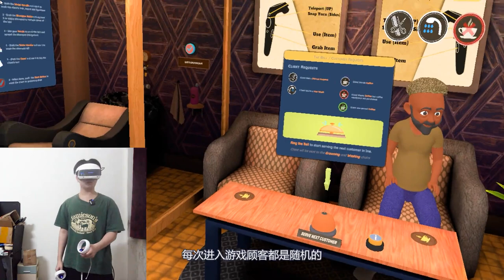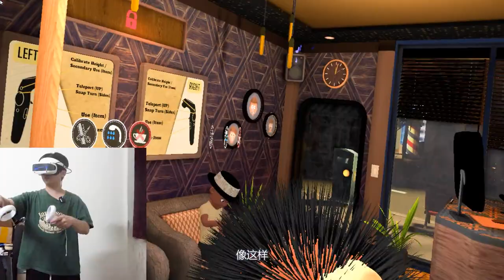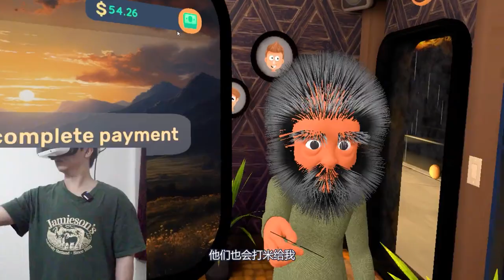VR版“理发店模拟器” 被剪过的都说“好”！【凑小黄】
VR版“理发店模拟器” 被剪过的都说“好”